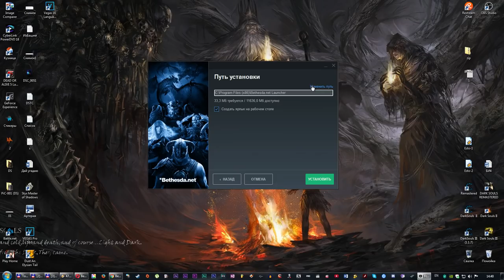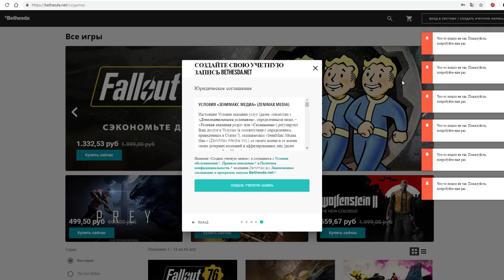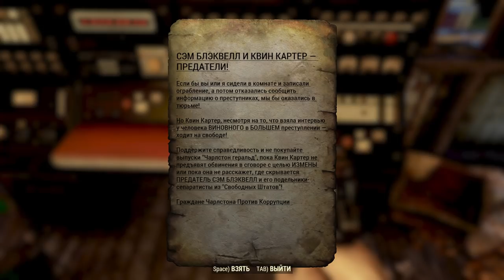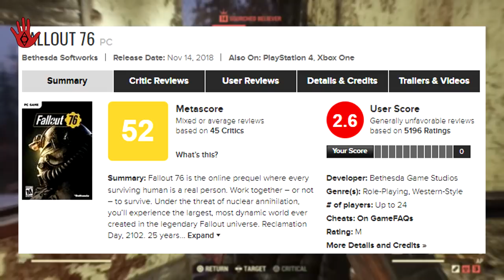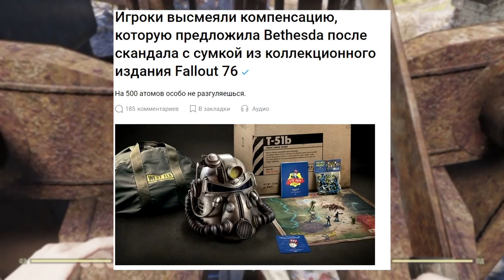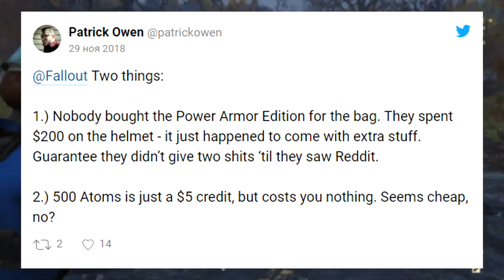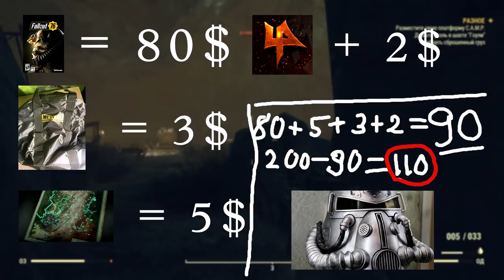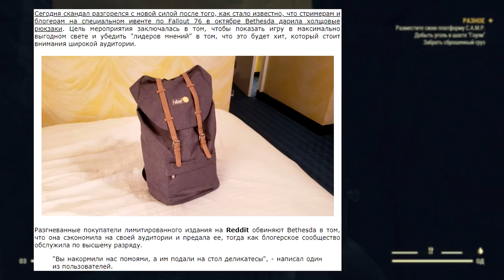Fallout 76: беспрецедентная ХРЕНОТА! Мне страшно за The Elder Scrolls 6... | Бомбануло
Даже мне, человеку, далёкому от этой вселенной, стало любопытно, как такая игра смогла наделать столько шуму? Неужели всё настолько плохо? Да, настолько. И, откровенно говоря, мне как никогда теперь страшно за The Elder Scrolls 6.
Приветствую тебя на своём канале. Не могу точно сказать, какова его тематика. Снимаю о том, что мне нравится. В основном это вымышленные миры из книг и компьютерных игр. Вообще, будет лучше, если ты побродишь по плейлистам. Мне почему-то кажется, что ты найдёшь что-нибудь себе по душе.
▶ Сбербанк: 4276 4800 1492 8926
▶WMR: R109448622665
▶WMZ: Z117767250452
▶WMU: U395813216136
Заранее благодарен любой поддержке.